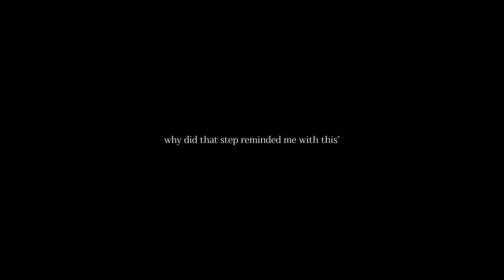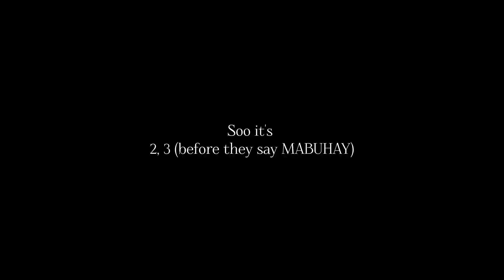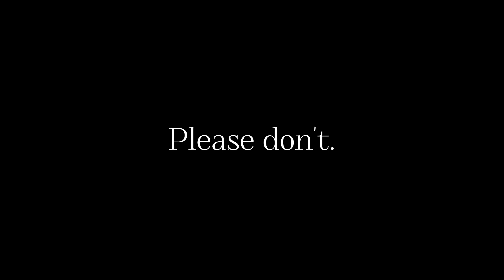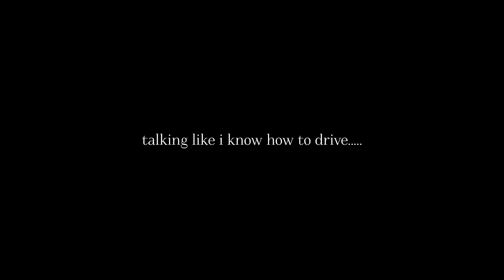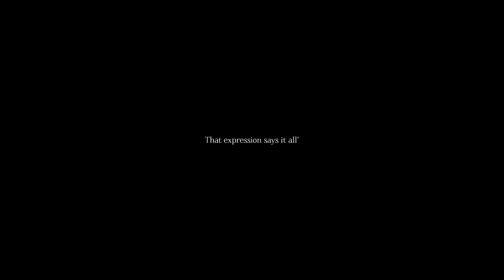BINI MOMENTS THAT'LL MAKE YOU THINK WHAT'S GOING ON INSIDE THEIR MINDS | Reaction Video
Hi y'all 👋

I'm back again with out queens! My curiosity got the best of me today LMAO... I hope you enjoy this video as much as I did! 💟

If you enjoyed the video please do

Please support our QUEENS 👑 (and me too lol)